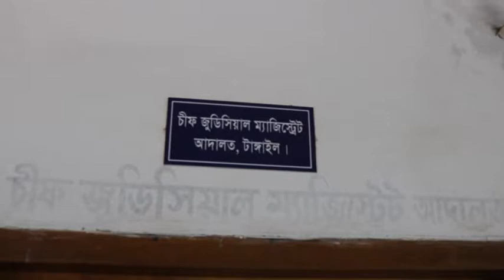Tangail Mahmudur Rahman Footage 07 03 18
মাহমুদুর রহমান রাষ্ট্রদ্রোহ মামলায় জামিনের কপি
টাঙ্গাইল আদালতে জমা দিয়েছেন

টাঙ্গাইল প্রতিনিধি
দৈনিক আমার দেশ পত্রিকার ভারপ্রাপ্ত সম্পাদক মাহমুদুর রহমান রাষ্ট্রদ্রোহ মামলায় উচ্চ আদালতের জামিনের কপি টাঙ্গাইল আদালতে জমা দিয়েছেন। আজ বুধবার সকালে টাঙ্গাইলের চিফ জুডিশিয়াল ম্যাজিষ্ট্রেট আমলী আদালতে হাজির হয়ে জামিনের কপি জমা দেন। আদালতের বিচারক খালেদা ইয়াসমিন তা গ্রহন করেন।
আসামীপক্ষের আইনজীবি আরফান মোল্লা জানান, গত ডিসেম্বর মাহমুদুর রহমানের বিরুদ্ধে দেশের বিভিন্ন স্থানে ৩৬টি রাষ্ট্রদ্রোহ মামলা দায়ের করা হয়। এরই ধারাবাহিকতায় টাঙ্গাইল জেলা আওয়ামী লীগের সাংগঠনিক সম্পাদক ও টাঙ্গাইল পৌরসভার প্যানেল মেয়র সাইফুজ্জামান বাদি হয়ে টাঙ্গাইল আদালতে রাষ্ট্রদ্রোহ মামলা দায়ের করেন। সম্প্রতি হাইকোর্টের পুরাতন ১৫ নম্বর বেঞ্চ এসব মামলায় মাহমুদুর রহমানের জামিন আবেদন মঞ্জুর করেন। হাইকোর্টের নির্দেশ মোতাবেক স্বশরীরে হাজির হয়ে আজ তিনি বিচারিক আদালতে জামিনের কপি জমা দেন।
মামলার সংক্ষিপ্ত বিবরণে জানা যায়, দৈনিক আমারদেশ পত্রিকার ভারপ্রাপ্ত সম্পাদক মাহমুদুর রহমান জাতির জনক বঙ্গবন্ধু শেখ মুজিবুর রহমান, প্রধানমন্ত্রী শেখ হাসিনা ও তার পরিবারের সদস্য টিউলিপ সিদ্দিকী সম্পর্কে মানহানিকর উক্তি প্রদান করেন। এতে তাদের সামাজিক সম্মান ক্ষুন্ন হয়েছে। যার ক্ষতির পরিমান দুই হাজার কোটি টাকার সমান। এসব অভিযোগ এনে গত ১২ ডিসেম্বর সাইফুজ্জামান সোহেল বাদি হয়ে মামলা দায়ের করেন।

শফিকুজ্জামান খান মোস্তফা
টাঙ্গাইল
০৭-১৩-১৮